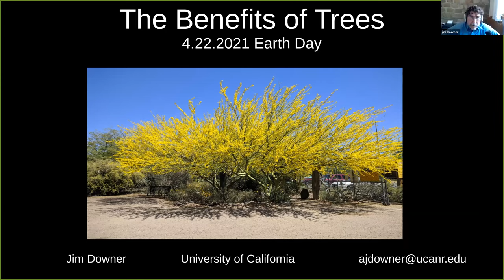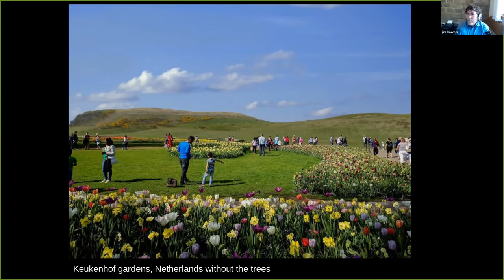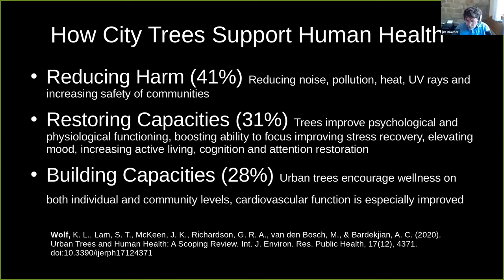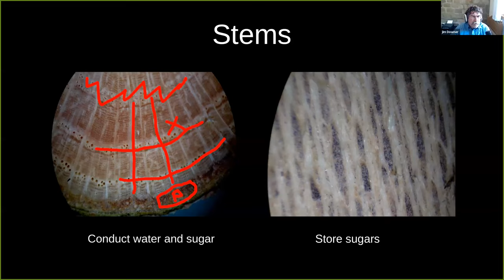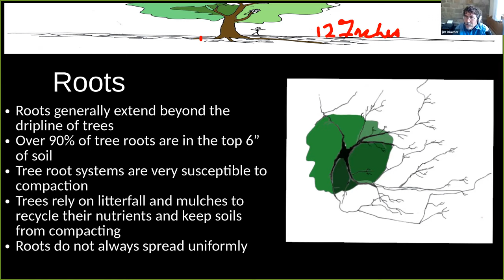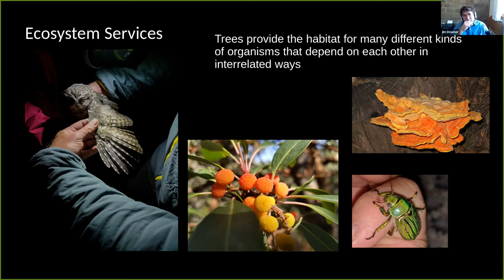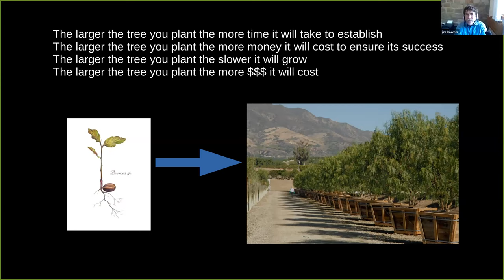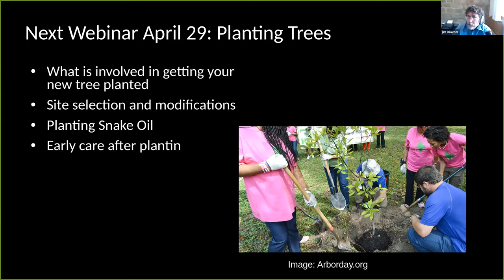Trees Make A Better World, Webinar 1: The Benefits of Trees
Trees enhance our environment by reducing pollution, providing oxygen, and increasing the physical and psychological well-being of people.  Trees also save energy, help capture water and provide habitat for animals, insects and soil microbes that help keep carbon from our air.  We can enhance the services trees provide by planting more trees. Before you can plant a tree, you have to choose one. This involves understanding tree morphology - what forms and shapes are available - and how tree genetics regulates development. Once the choice is made, selecting a well-grown tree that will perform as expected is very important.  Size, condition, freedom from disease and defect are critical selection parameters.  Inspecting trees in the nursery requires careful observation and you need to have a checklist of what you are looking for.